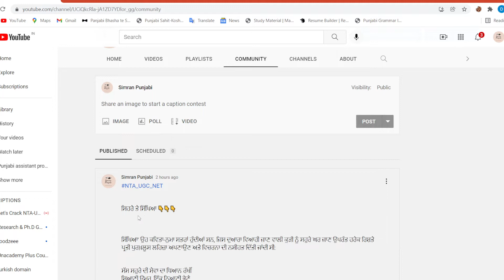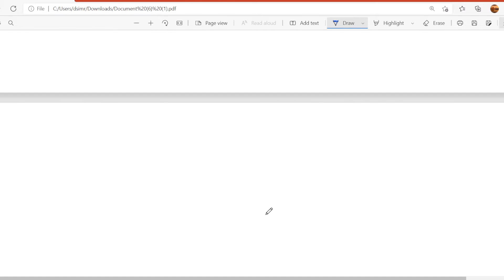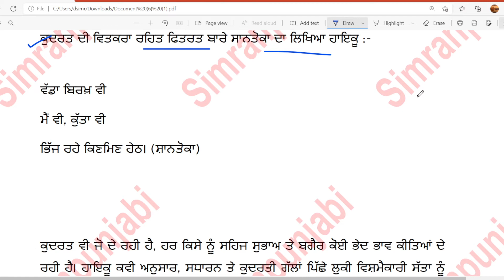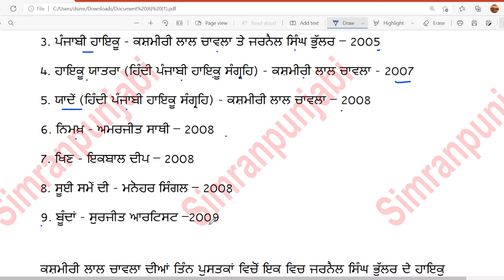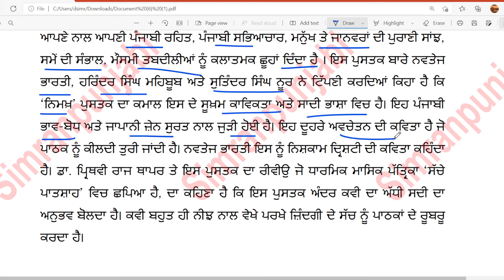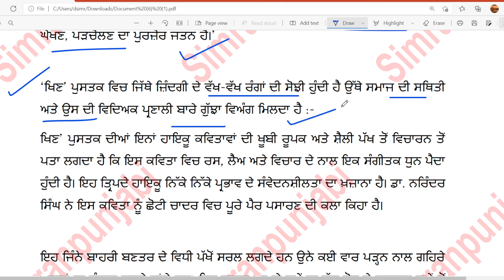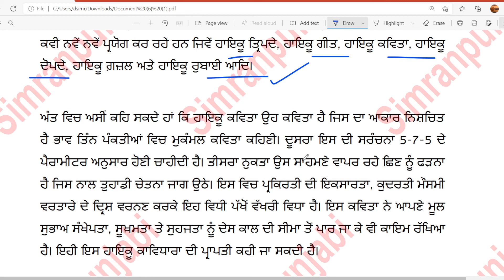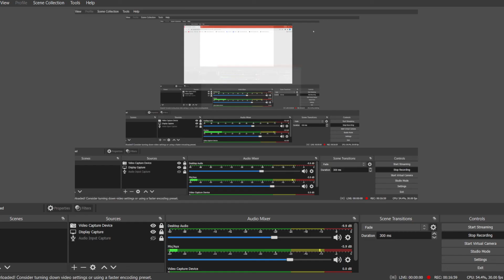ਸਾਹਿਤ ਦੇ ਰੂਪ||ਹਾਇਕੂ